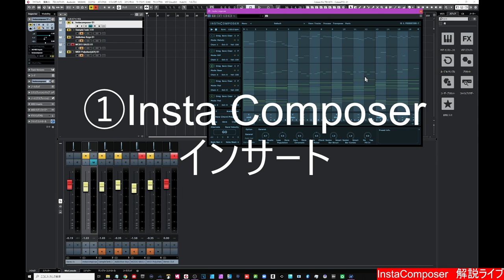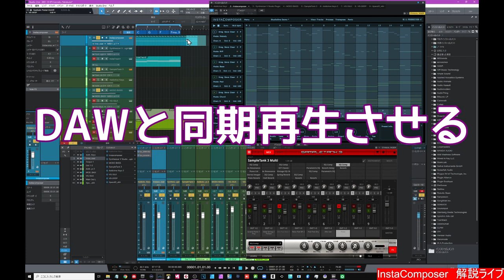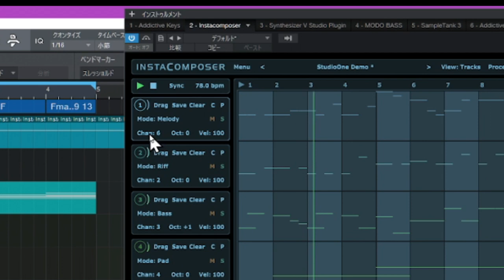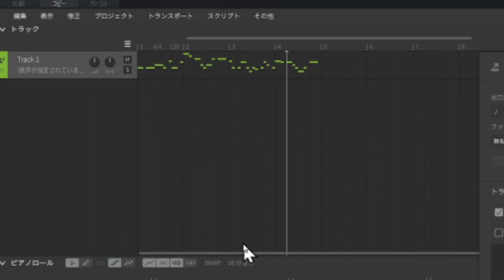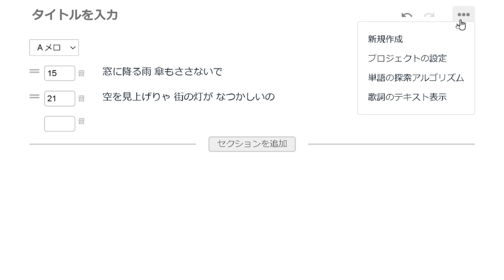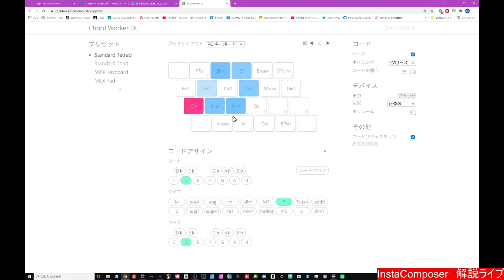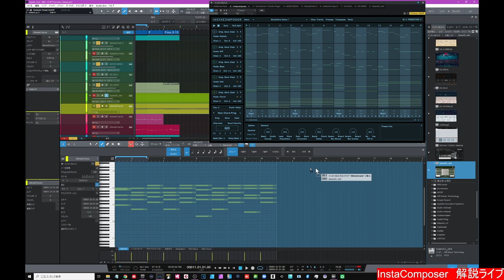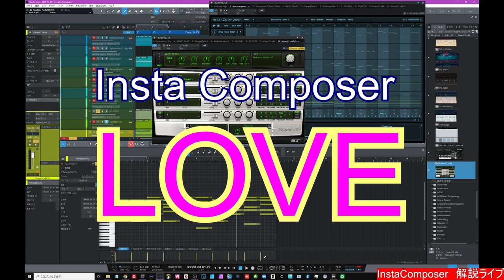Insta Composer 配信ライブやり直しバージョン みんな見てね 久しぶりの「生」は難しかったｗｗ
配信がちょっと聞きにくかったりした部分あったので
再チャレンジしました
★Insta Composer